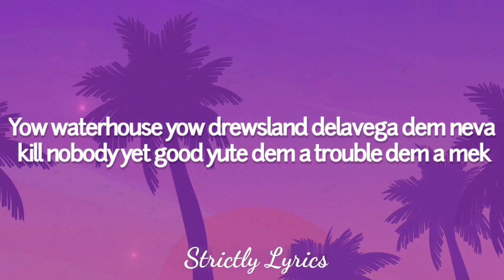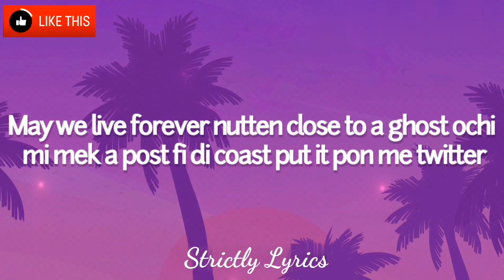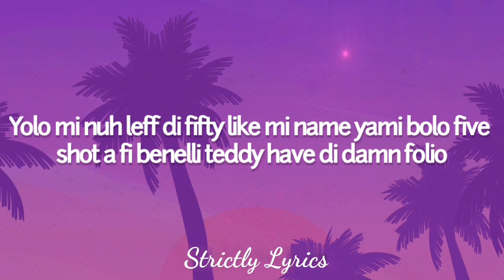Vybz Kartel - Yami Bolo Lyrics | Strictly Lyrics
2020 Strictly Lyrics